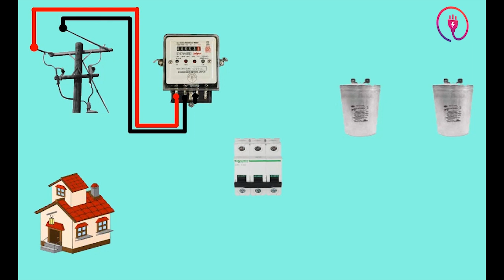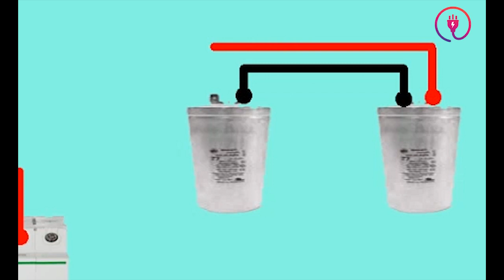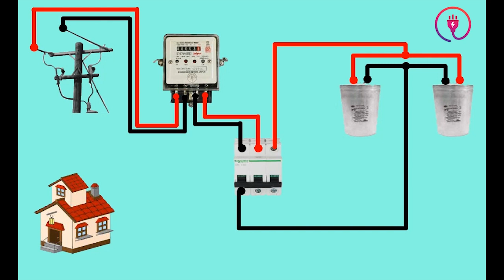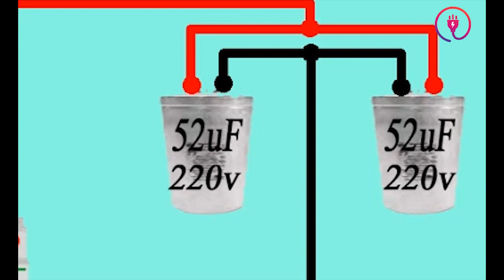Power factor | kvar | Power factor connection | Power triangle in urdu/hindi |pfi meaning|apfc panel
Power factor | kvar | Power factor connection | Power triangle in urduhindi |pfi meaning| apfc panel
Power savers use capacitors for this purpose. ... Thus, the power saver not only protects the appliance but also increases its life. Moreover, they also reduce energy consumption and thus the electricity bills. The amount of power saved by a power save depends on the number of appliances on the electrical circuit. Find more details, circuit schematics and the source code here.

1 phase pfi system
Power factor improvement methods
p.f connection
ppp pfi
1 phase capacitor connection diagram
Power factor improvement of 1phase house using a capacitor bank
Power factor panel power wiring diagram
How to wire power factor penal
Pf improvement
Kvar selection
Power factor improve
Pfi installation diagram
Pfi circuit diagram
Pfi panel connection
Power factor wiring
Power factor panel
Power factor capacitor bank wiring diagram
Apfc panel working
Apfc panel wiring
Apfc panel wiring diagram
Apfc panel circuit diagram
Power factor cap
Apfc wiring diagram